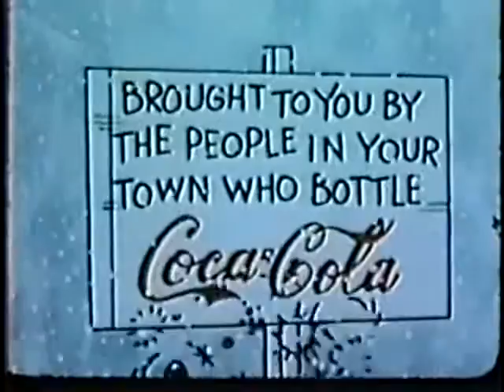Dusty VGCP Throws Ripslinger UTTP Into the Coca-Cola "Billboard" Sign